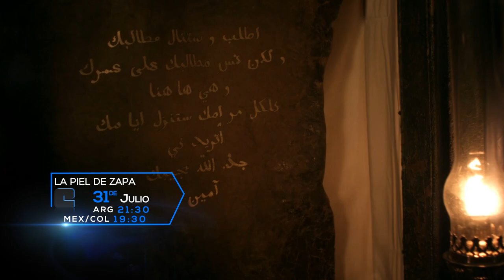La piel de zapa